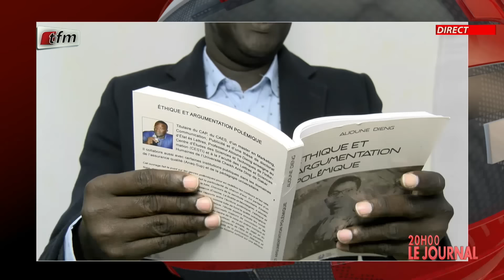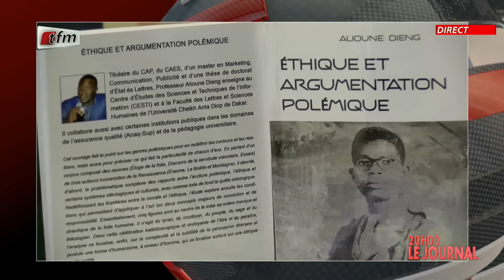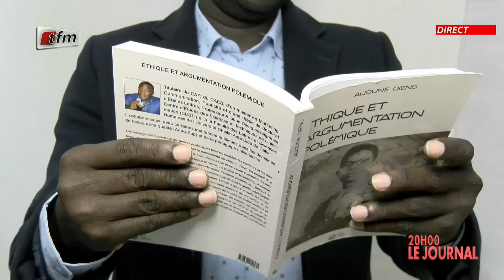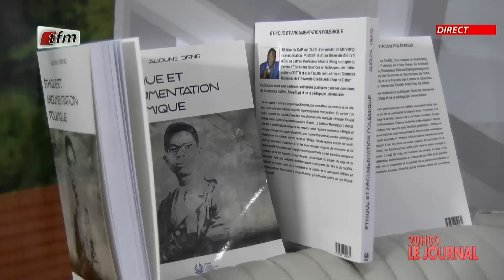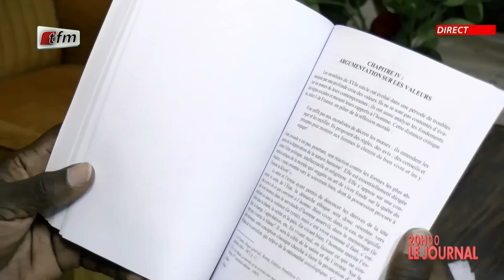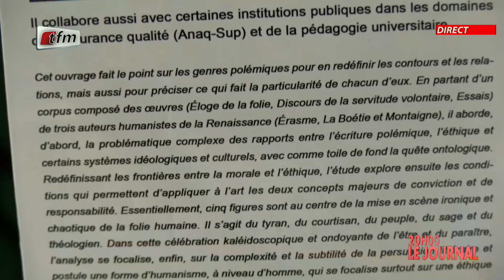JT Français 20h du 25 Avril 2024 présenté par Chérif Diop